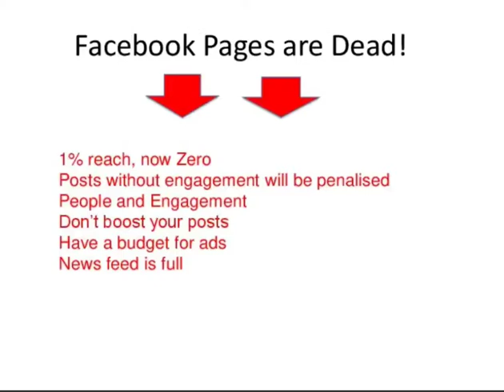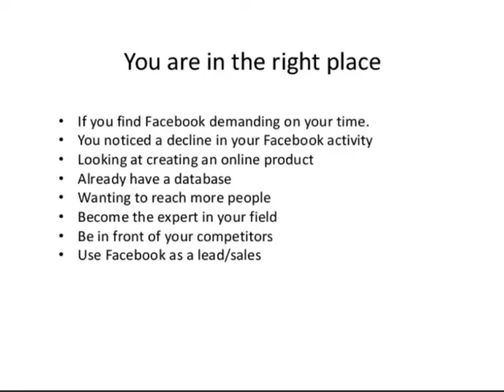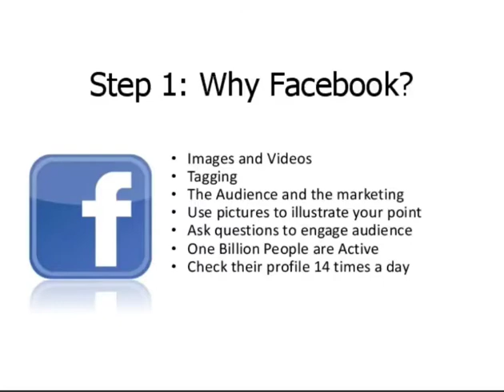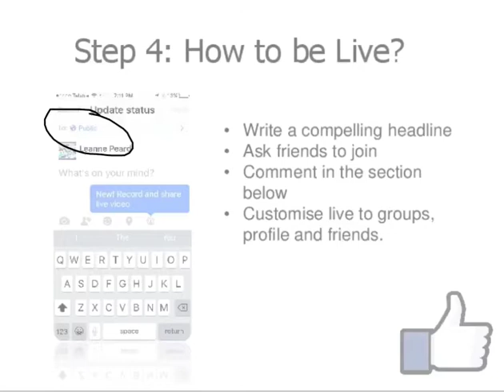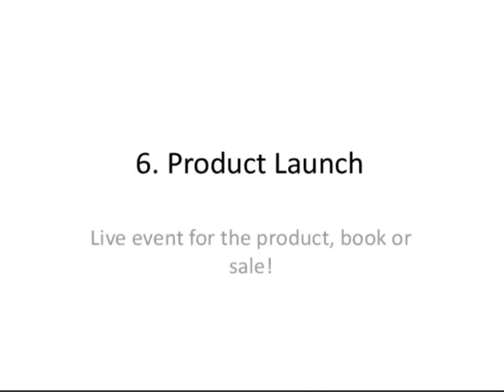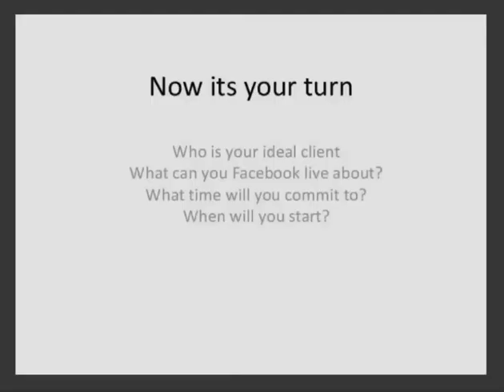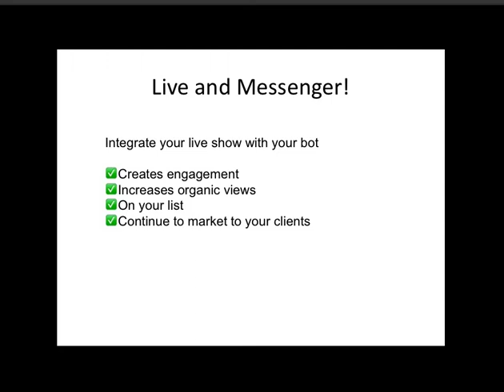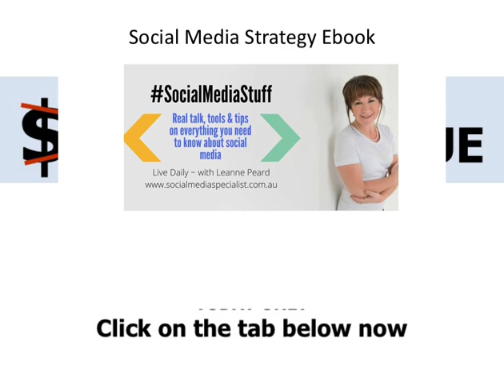How to use Facebook Live and Messenger Bots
In this live webinar training, I will share with you the 5 steps to your Facebook success in 2018.

We cover

1. The Facebook update
2. The power of live videos
3. Why you need to be using Live streaming
4. Content/show ideas
5. Messenger bots.

If you want to access the training, you can access the payment option
here:

Web